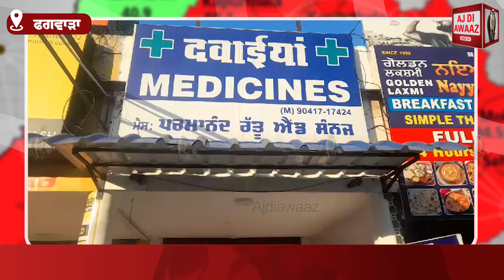ਐਸ.ਪੀ ਦਫ਼ਤਰ ਤੋਂ ਕੁਝ ਹੀ ਦੂਰੀ 'ਤੇ ਕਾਰਨਾਮਾ